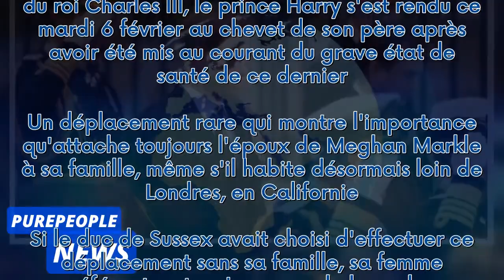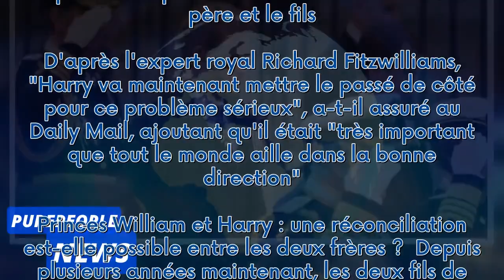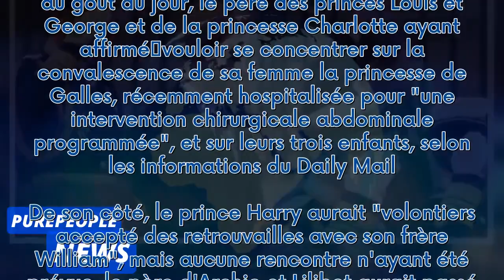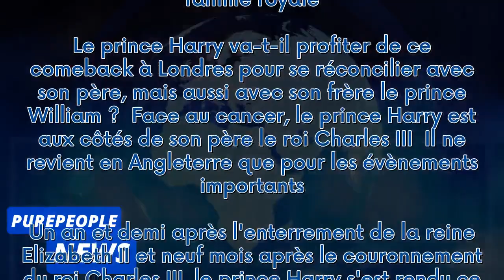Retour du prince Harry en Angleterre : l'espoir d'une réconciliation après un entretien avec son pèr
Retour du prince Harry en Angleterre : l'espoir d'une réconciliation après un entretien avec son père le roi Charles III ?***
Il vient d'arriver sur le sol britannique, et son retour redonne de l'espoir aux fans de la famille royale. Le prince Harry va-t-il profiter de ce comeback à Londres pour se réconcilier avec son père, mais aussi avec son frère le prince William ?  Face au cancer, le prince Harry est aux côtés de son père le roi Charles III  Il ne revient en Angleterre que pour les évènements importants. Un an et demi après l'enterrement de la reine Elizabeth II et neuf mois après le couronnement du roi Charles I...